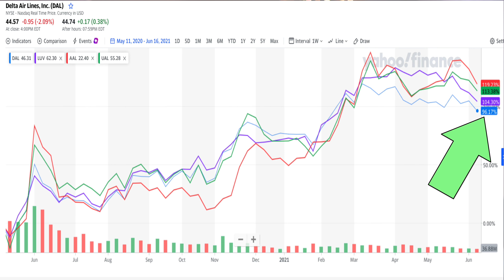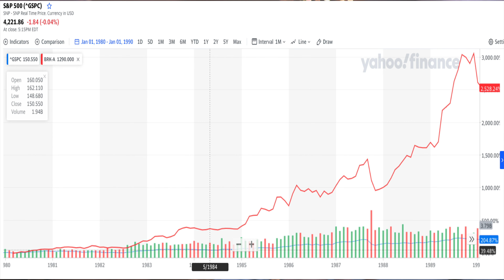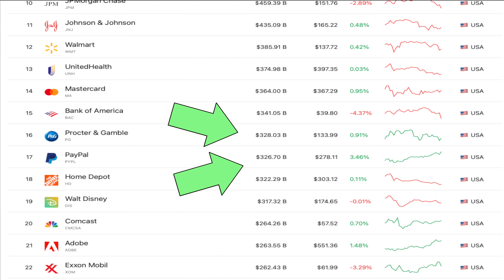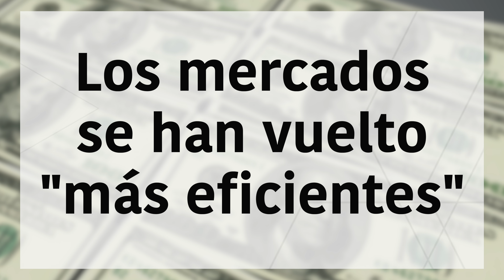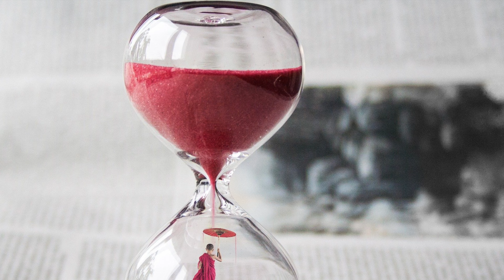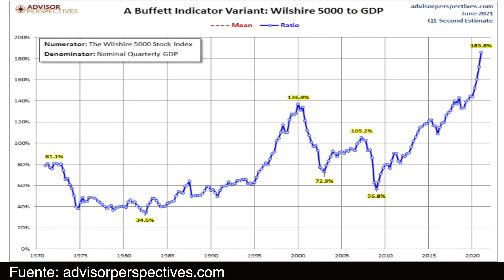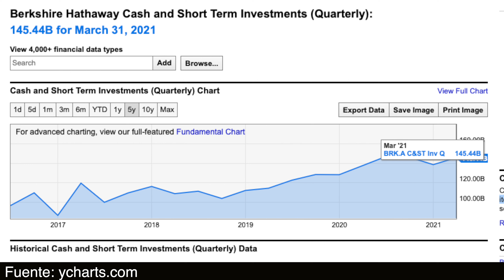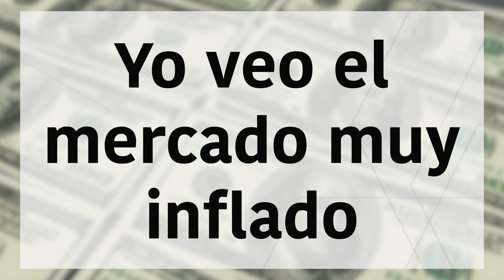💥 Warren Buffett PERDIÓ el toque⁉️ No supera al S&P 500 📉 El VALUE Investing ya no rinde, ¿Por qué?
📉 Warren Buffett ya no tiene los RENDIMIENTOS que antes. De hecho por momentos hasta el S&P 500 ha ganado más. ¿Piensas que está perdiendo el toque?

Además, el legendario inversionista ha cometido algunos errores y ha perdido algunas oportunidades que llevan a pensar: ¿estará perdiendo el toque para invertir?

Y más importante para nosotros inversionistas, vale la pena preguntar: ¿Todavía hoy es vigente la estrategia de inversión de Warren Buffett?

000
📈Clase gratuita para comenzar a invertir en la bolsa mexicana de valores:

000

Tiempos

00:00 Intro
00:43 El error de las aerolíneas
01:54 El error de las tecnológicas
03:16 Buffett VS S&P 500
04:51 Rendimiento de 125,435% vs 3,379%
05:16 Buffett no invierte como nosotros
05:47 Berkshire creciendo al 10% anual...
06:39 Empresas que son de Warren Buffett y tal vez no lo sabías
06:58 Por qué vender las aerolíneas
08:27 ¿Por qué Buffett ya no supera al mercado? (teoría)
09:36 Aún siguen vigentes sus enseñanzas
10:00 Los mercados se han vuelto más eficientes
12:36 El mercado está inflado
13:35 Evidencia cotidiana
14:55 Indicador Buffett en nivel de riesgo
13:55 Shiller PE Ratio en alerta⚠️
16:39 Buffett está acumulando efectivo
19:04 Ideas para llevar
20:07 Comprar acciones de la empresa de Buffett